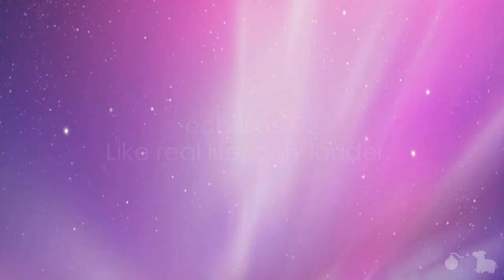Amazing Grace(Day 369)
How sweet the sound, or not.
LINKZZZZZZ